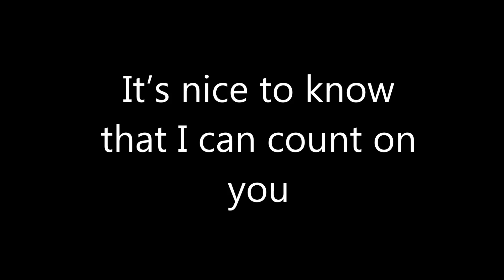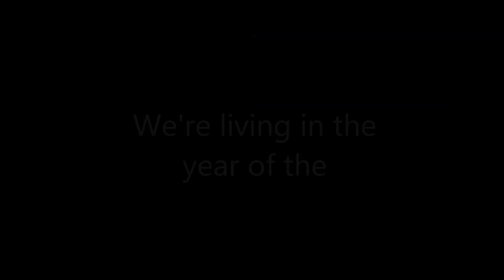Year of the Number Karaoke Video